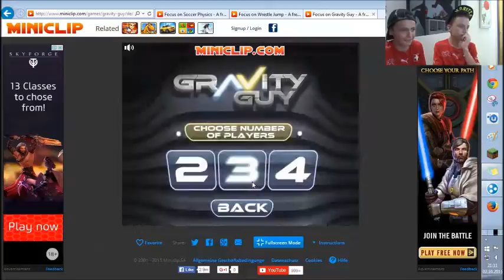New Miniclip series!!!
So this is the first real series we are creating with a new face: Marc
it's also the first english vid.